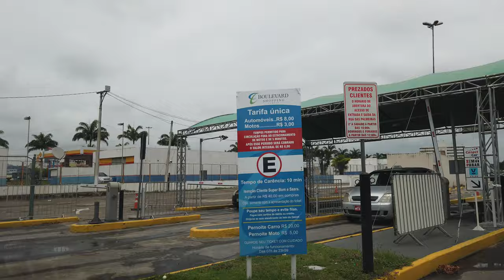Caminhos e estradas, 4k, parte 5 DJI 0189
Quinta parte. Chegando no Boulevard Shopping em Campos, numa viagem chuvosa ao Rio, encontrei essa gravação maravilhosa de Winterreise, Schubert, uma interpretação singular de Axel Wolf e Hugo Siegmeth narrando. Lindo. Arranjo bem expressivo e livre. Os temas são do ciclo original de Schubert. Lá comprei uma impressora HP, e meu celular Samsung Note S20-5G.